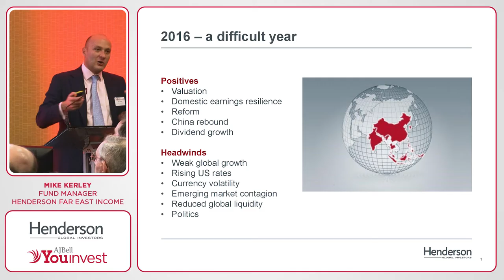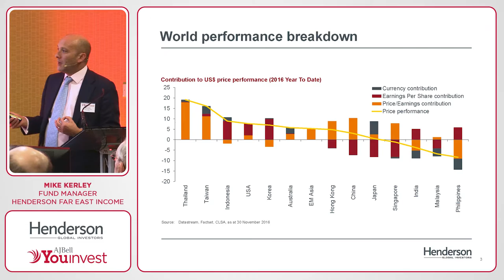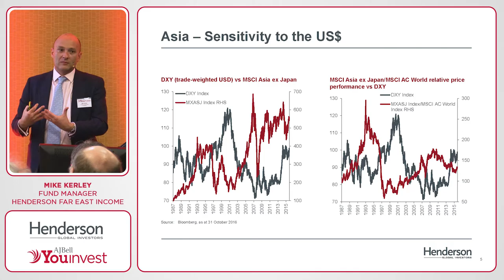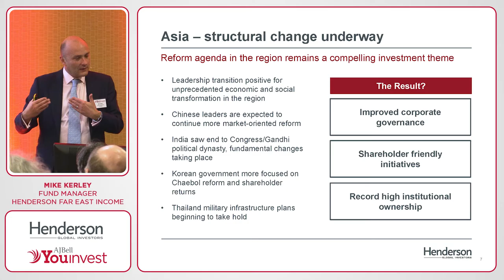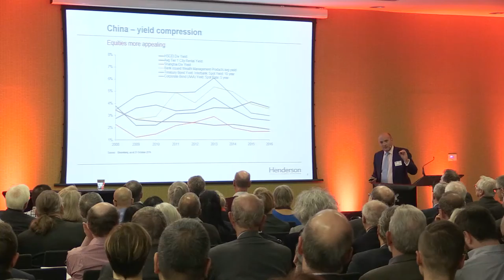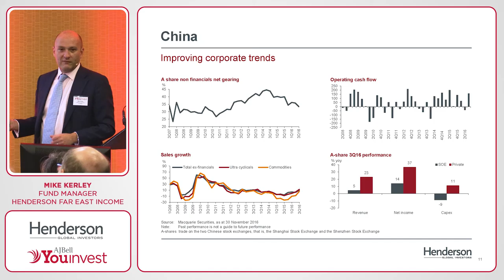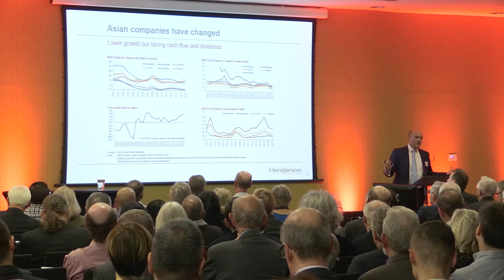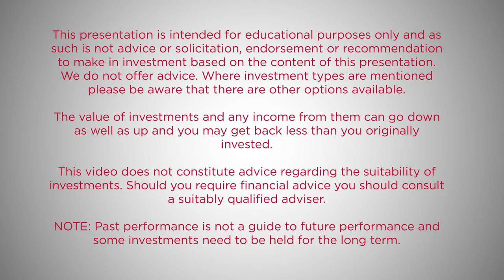A look forward to 2017 investor seminar - Henderson Global Investors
Mike Kerley from Henderson Global Investors presents on Henderson Far East Income Limited at our 'A look forward to 2017' investor seminar